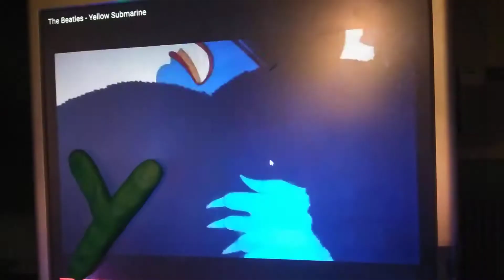Teletubbies: Y for Yellow